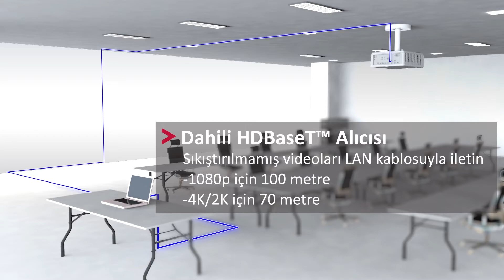ViewSonic LS800 Series Laser Projectors: Flexibility Adapted to Your Vision (TR subtitle)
The LS800HD/LS800WU shines bright in virtually any environment with 5000/5,500 ANSI Lumens of high-brightness projection and 1080p/WUXGA resolution clarity.

Equipped with a laser phosphor technology capable of achieving up to 30,000 hours of maintenance free projection and is capable of 24/7 continuous operation for public use.

Bbuilt-in HDBaseT receiver is able to transmit uncompressed high resolution audio and video at a lengthy distance and is compatible with any certified HDBaseT transmitter.

Addition features such as portrait mode and 360-degree projection allow users to deliver a fresh visual perspective for creative applications such as staging and advertising.